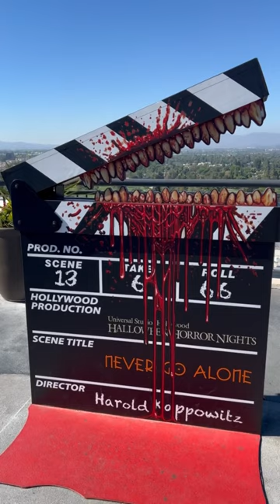2023 Universal Studios Hollywood Horror Nights Photo Op